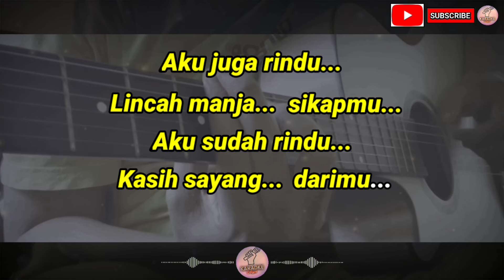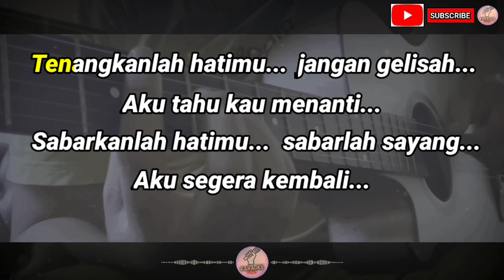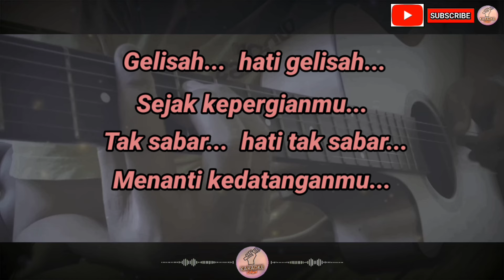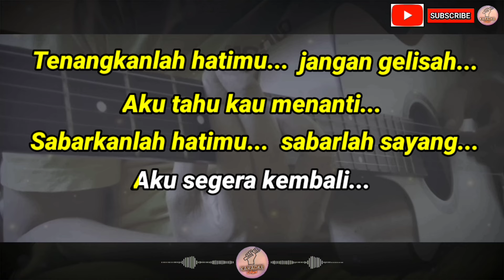Kerinduan - Rhoma Irama feat Rita Sugiarto (Karaoke) Versi Akustik Tidak Ada Vokal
Aku juga rindu lincah manja sikapmu
Aku sudah rindu kasih sayang darimu

Tenangkanlah hatimu jangan gelisah
Aku tahu kau menanti
Sabarkanlah hatimu sabarlah sayang
Aku segera kembali

Aku segera kembali